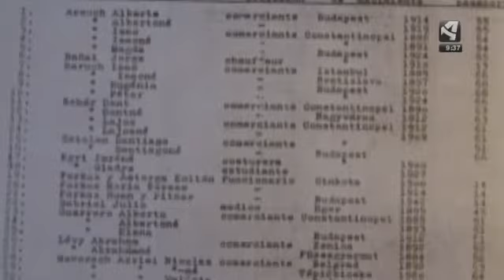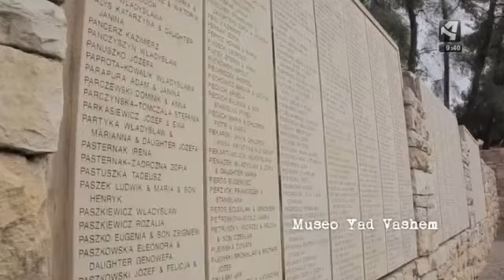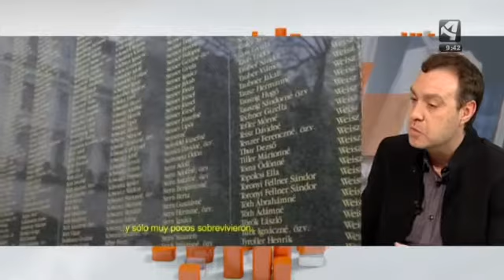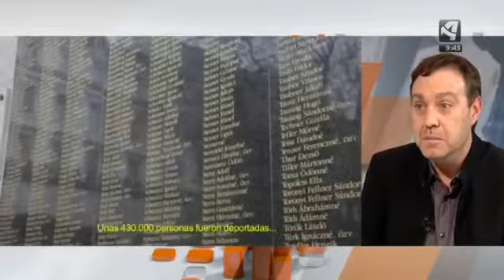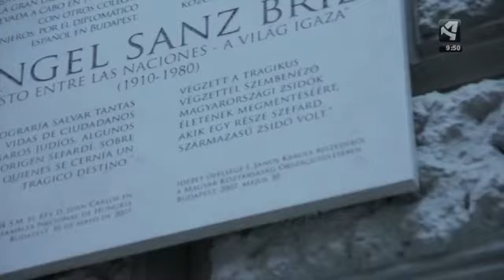Alejandro González presenta 'La encrucijada de Ángel Sanz Briz'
El realizador Alejandro González conversa en el programa de Aragón TV 'Buenos días Aragón' sobre su documental 'La encrucijada de Ángel Sanz Briz'.

Este trabajo, coproducido por Encrucijada Films y Aragón TV, muestra el perfil humano del diplomático aragonés y explica la estrategia que siguió para salvar del exterminio nazi a más de 5.500 judíos húngaros. Su realización ha sido posible gracias a la colaboración del Gobierno de Aragón, la Diputación de Zaragoza y el Ayuntamiento de Zaragoza.

Ángel Sanz Briz, encargado de negocios de España en Hungría durante la ocupación nazi del país y, cómo explica el director del documental, José Alejandro González, “horrorizado ante los asesinatos en masa que estaban sufriendo la comunidad judía tomó la decisión personal de ayudar, mediante las herramientas de la diplomacia, de mantener a salvo al mayor número de personas”. Perfeccionó el sistema que empezaban a utilizar algunas embajadas como Suecia, Suiza y la Nunciatura del Vaticano, para salvar las vidas de los judíos húngaros.  Logró la autorización del gobierno de Hungría para que 200 judíos quedaran bajo protección española si se acreditaban raíces sefardíes. Posteriormente Ángel Sanz Briz logró aumentar este número a 350 autorizaciones. Arriesgando su vida, su empleo y su patrimonio, multiplicó esos documentos para que tuvieran alcance familiar y así logró salvar a más de 5.500 personas, que quedaron bajo protección española aunque no tuvieran ningún tipo de vínculo con España.